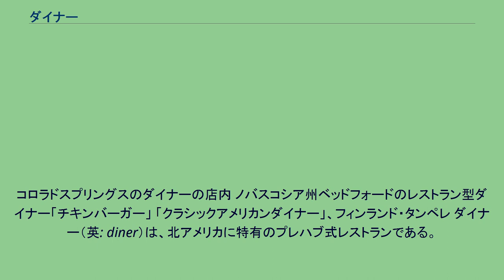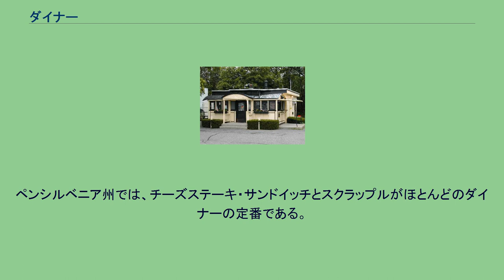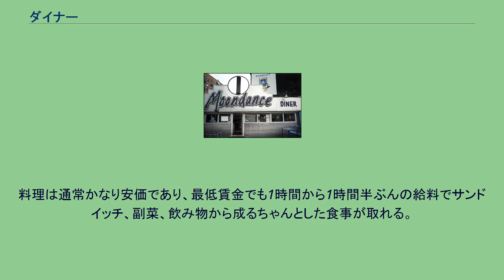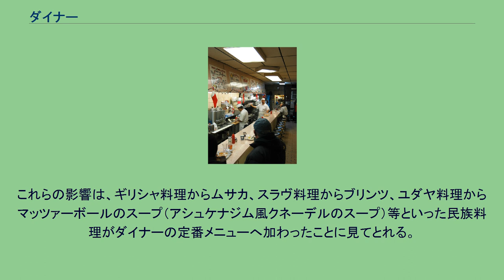ダイナー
コロラドスプリングスのダイナーの店内 ノバスコシア州ベッドフォードのレストラン型ダイナー「チキンバーガー」 「クラシックアメリカンダイナー」、フィンランド・タンペレ ダイナー（英: diner）は、北アメリカに特有のプレハブ式レストランである。
特にニュージャージー州、ペンシルベニア州、ニューヨーク州に多く、またアメリカ合衆国北東部やアメリカ合衆国中西部の各地域で多いが、米国全土およびカナダ全土でも見られる。
プレハブ式ではない一般的な建物であっても、伝統的なダイナーの料理に類似する料理を供するレストランがダイナーと呼ばれることもある。
ダイナーの主な特徴は、アメリカ料理を中心とした幅広いメニュー、一見してそれと判る外観、気取らない雰囲気、店内にカウンターがあること、深夜営業である。
ウースター・ランチカー社製のケイシーズ・ダイナー（ウースター、1922年創業）はアメリカ合衆国国家歴史登録財に登録されている ダイナーの起源は移動屋台である。
世界初のダイナーは、1872年にロードアイランド州プロビデンスにて、プロビデンス・ジャーナル社の社員向けに暖かい食事を販売した馬引きのワゴンであるといわれている。
ワゴンの所有者ウォルター・スコットは以前から、新聞社で働いていた親しい印刷工たちに、家で準備したサンドイッチとコーヒーをカゴで売り歩き、収入の足しとしていた。
1887年、マサチューセッツ州ウースターでトーマス・バックリーが移動屋台専用車のランチワゴンの生産を開始した。
バックリーの商売は成功し、彼は「ホワイト・ハウス・カフェ」ワゴンで知られるようになった。
1891年にはチャールズ・パーマーが移動式屋台で最初の特許を得た。
彼は「ナイト・ランチ・ワゴン」の名称でそれを登録、1901年までに「ファンシー・ナイト・カフェ」と「ナイト・ランチ・ワゴン」をウースター周辺に出店した。
フィリップ・デュプリーとアーヴィン・ストッダードは、1906年にウースター・ランチカー社を設立し、現在「ダイナー」と呼ばれる形式の店をアメリカ東海岸一帯に展開した。
19世紀後半にはアメリカ東海岸北部で座席付きのランチワゴンが現れ、高価な不動産を購入することなく、オフィス街で営業した。
1925年までは、「ランチワゴン」という名称に比べると「ダイナー」という名称はあまり使用されていなかったようである。
ウースター周辺には現在も多くのダイナーがある。
ニュージャージー州ベイヨンのジェリー・オマホニーが最初の「ダイナー」を作ったという説がある。
同州エリザベスのジェリー・オマホニー・ダイナー社は、1917年から1941年に二千店のダイナーを製造し、そのうち現在も営業を続けている店舗が国内外に20軒残っている。
席数の増加に伴い、ワゴンを製造していた業者の多くがプレハブ建築式ダイナーを製造するようになった。
ランチワゴン同様に、プレハブ店舗に組み立て済み建築材と設備を使用することにより、ダイナーの経営者は飲食店業をすぐに開始できた。
ペンシルベニア州ウェルズボロの、1938年に製造されたダイナーの内装。
天井が曲面である。
世界恐慌まで、ほとんどのダイナー業者と顧客は合衆国北東部にあった。
ダイナー業も他の産業同様恐慌の影響を受けたが、どんなときでも人は食事をするものであり、高級なレストランよりも安価な料理を提供するダイナーは営業を始めるのにかかる費用も安いため、被害は他業種ほど深刻ではなかった。
第二次世界大戦後、経済が民需に戻り郊外が発展するとともに、ダイナーは魅力的な小規模ビジネスの起業対象となった。
この期間に、ダイナーは都市部や小さな町といった本来の商業圏から郊外の高速道路沿いの土地へと広がり、ヴァレンタイン・ダイナーズのような製造業者と共に、中西部にさえ達した。
1970年代に、多くの地域でファストフード店がダイナーを駆逐したが、ニュージャージー州、ニューヨーク州、ニューイングランド、デラウェア州およびペンシルベニア州の一部では、個人営業のダイナーが今なお割合普通に見られる。
この時期に新たに建ったダイナーは、これまで主流だったステンレス製の細長い流線型の形状（後述）を捨て、大きな建物となったが、古くからのダイナー製造業者によるプレハブ式のユニットを組み立てて建てられている。
これらの新しいダイナーには、個人住宅に多く用いられるケープコッド様式やコロニアル様式をはじめ、多種多様な建築様式が採用されている。
旧式の単一ユニットのダイナーは長いカウンターと小さなボ...